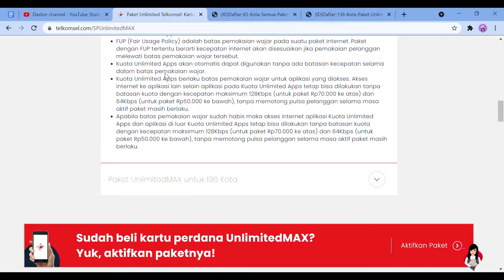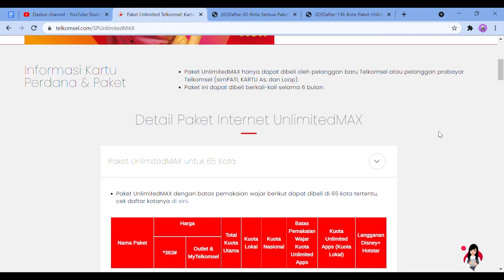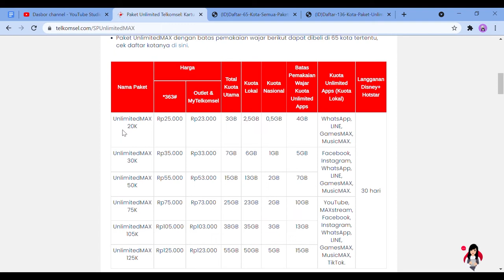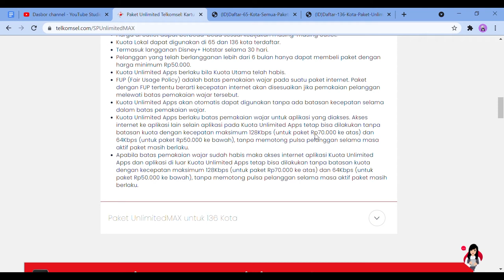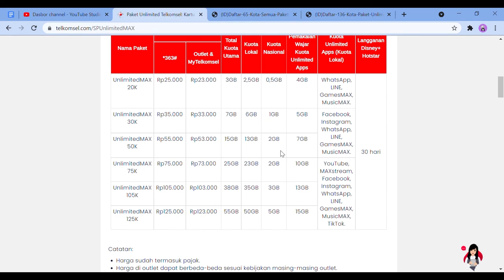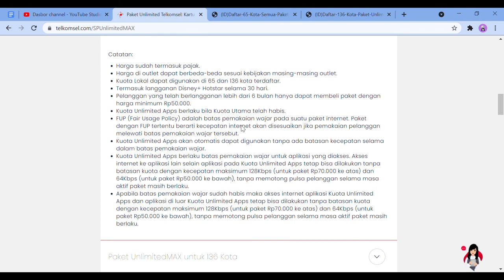Internet unlimited harga 20 rb dari Telkomsel